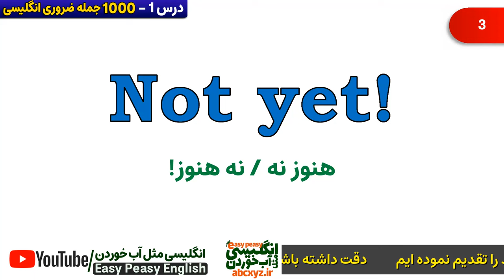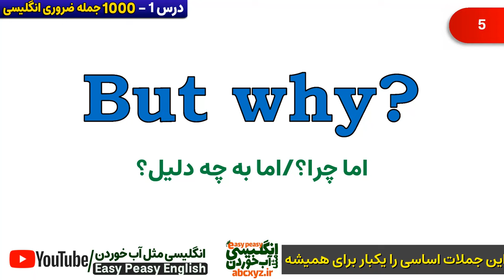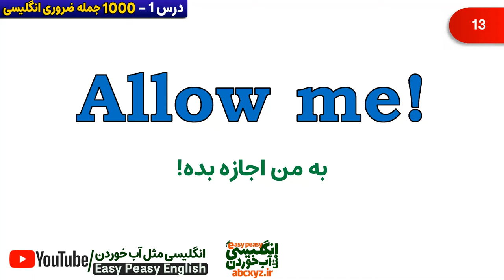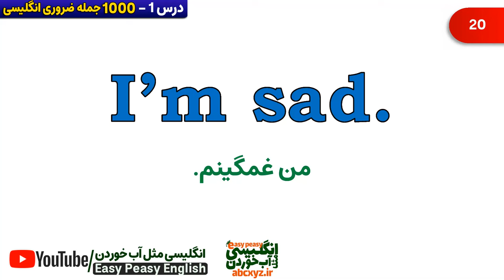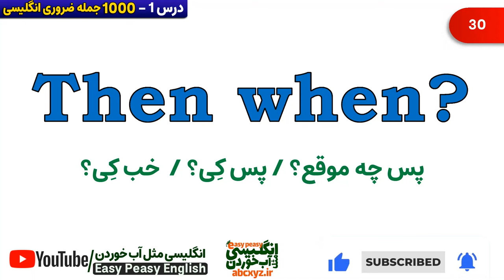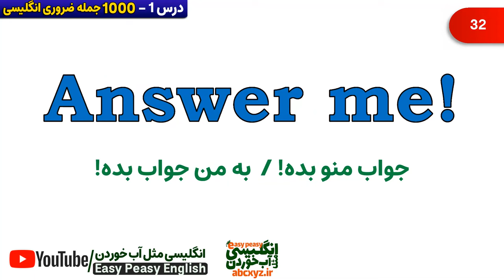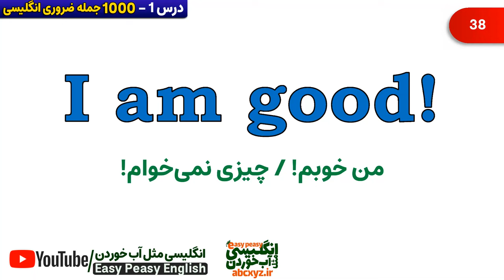جملات کاربردی انگلیسی در زندگی روزمره (1000 جمله ضروری انگلیسی) - درس 1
در این سری درسها هزار جمله مهم از جملات ضروری در مکالمه های انگلیسی و معنی فارسی و تلفظ درست را تقدیم شما نموده ایم. دقت داشته باشید که هر جمله سه بار برای شما با تلفظ درست تکرار شده است که همه حتی از صفر و سطح مبتدی تا متوسط و پیشرفته بتوانند از این درسها به روش انگلیسی مثل آب خوردن یادگیری مکالمه انگلیسی آسان را تجربه کنند و با یادگیری سریع این جملات کاربردی انگلیسی به مکالمه روزمره مسلط شوند.